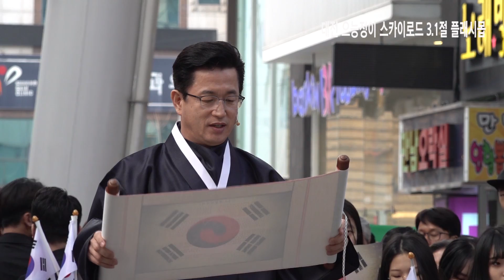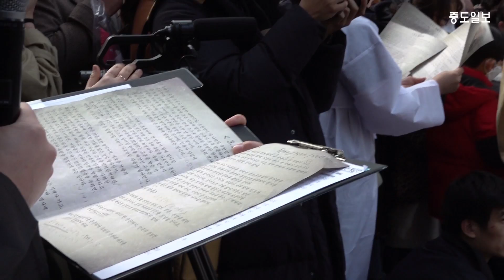대전 으능정이 스카이로드 3.1절 플래시몹(무편집)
3.1절 100주년을 맞이하여 대전의 명소 은행동 스카이로드에서는 1919대한독립단 대한독립만세 플래시몹이 있었습니다. 행사에는 허태정 대전시장을 비롯해, 김종천 대전시의장, 황인호 동구청장, 박용갑 중구청장, 장종태 서구청장, 정용래 유성구청장, 박정현 대덕구청장 등 5개 구청장과 시의원 그리고 1천여명의 대전시민들이 함께 했습니다.

100년 전을 회상하며 독립에 대한 의지가 불타올랐던 대전 으능정이 3.1대한독립만세 플래시몹 현장을 편집 없이 그대로 보내드립니다.